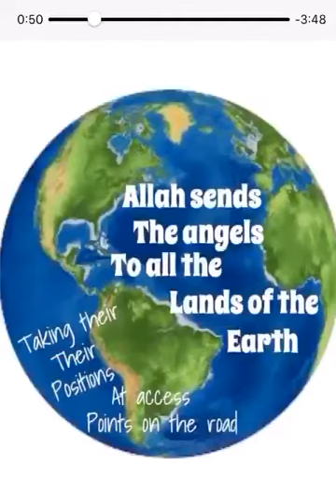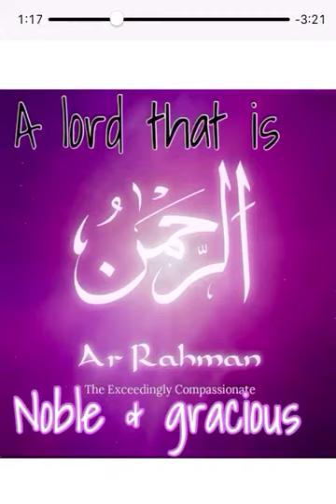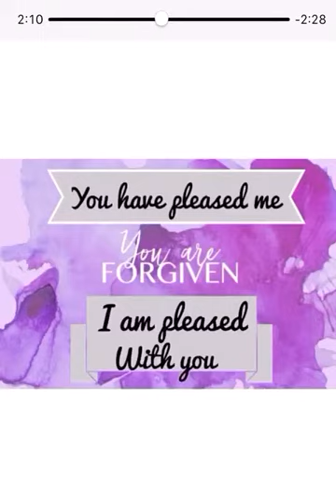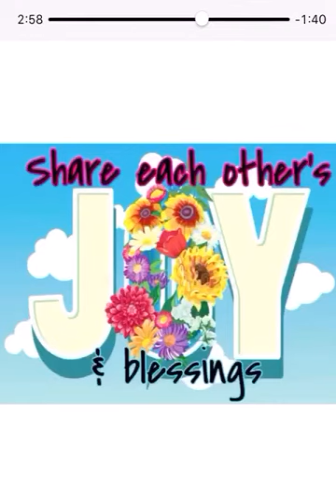Eid Mubarak message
Wishing everyone a wonderful eid and how to spend the day of eid